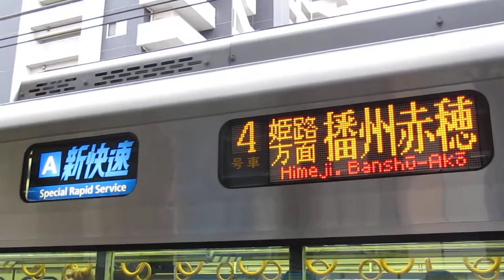JR西日本 225系0番台+223系2000番台 新快速 播州赤穂行き 南草津駅 20170509